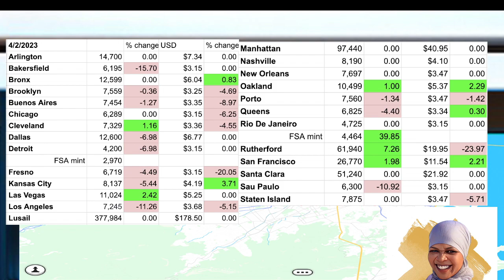Get The Daily Floor In Upland from Your Upland Neighbor, Bleurain: lowest prices in all cities 4/2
Purchase my Family Feud template for just $5 from my Etsy store!
If you decide to play Upland after seeing my video, please join with my code. You will get half your first UPX purchase as a bonus (e.g. buy 50K UPX and get 25k bonus for a total of 75k your first purchase) if join with a referral code. Use mine (should start you with 6000 UPX)